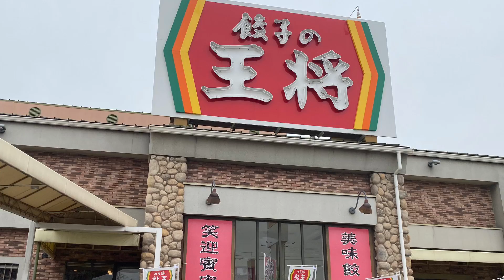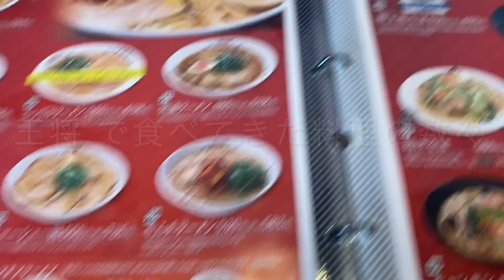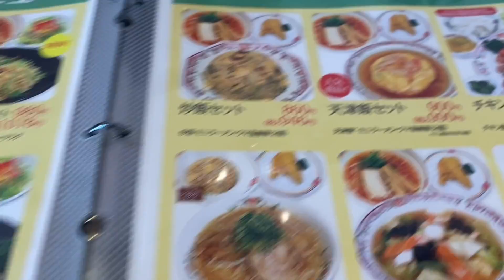餃子の王将 東加古川店 の 焼そば と 鶏の唐揚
加古川野口町にある 餃子の王将 東加古川店 の 焼そば (440円) と 鶏の唐揚 ジャストサイズ (330円)。